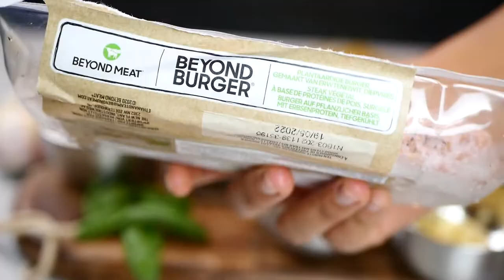Pâtes bolognaises végan/végé, un vrai délice !! I Maman j'ai fait à manger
Pour plus de recettes suis mon compte insta : @mamanjaifaitamanger

Pour le parmesan vegan tu peux mixer des noix de cajou, de la levure maltée, sel, ail seché, étant végétarienne, j'utilise ici du parmesan classique ceci-dit.

A bientôt,
Nayanka